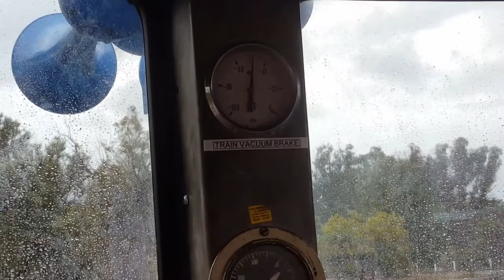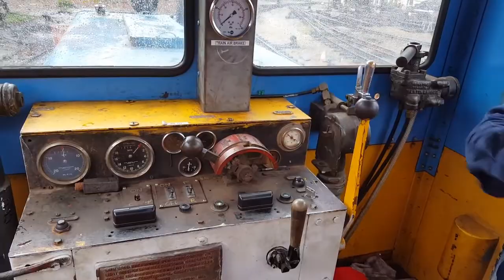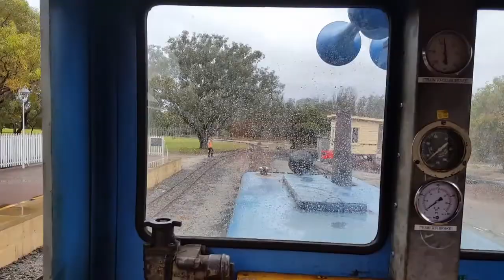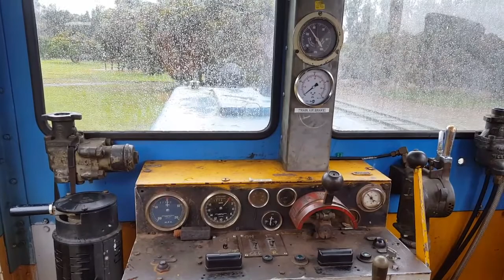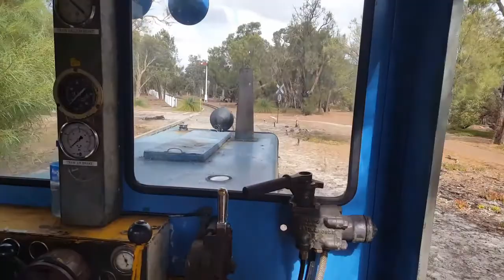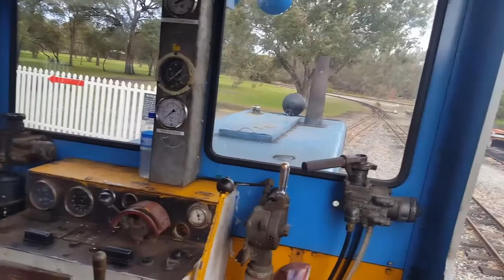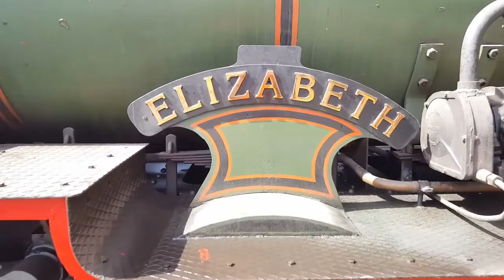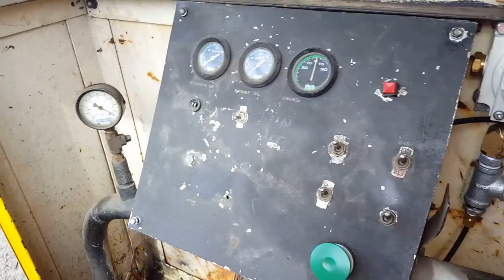Official Open Day at Bennett Brook Railway